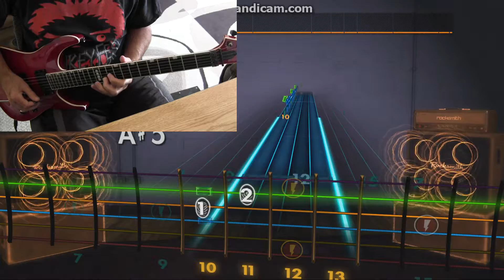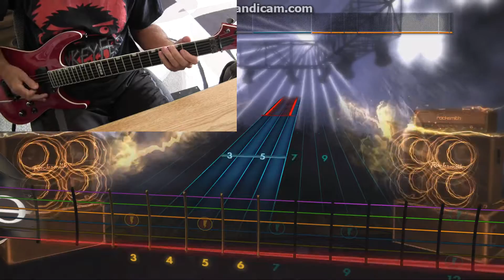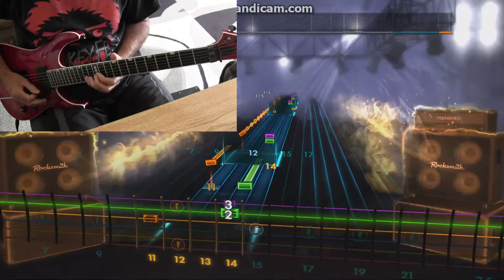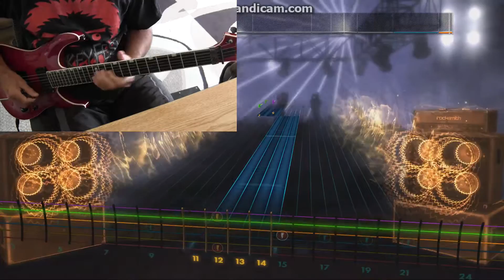Rocksmith 2014 CDLC Def Leppard Animal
Thanks to the creator of this CDLC. edit Sept 28    I believe the creator was known as "goldorus"  on SA.   That is where I got this cdlc.   Don't know where 'he' went, but I miss his charts.
Def  Leppard    kicks   ass.    Love those guys.